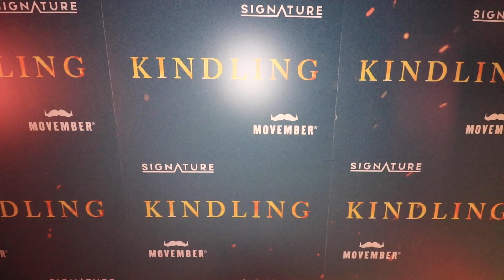Kindling UK Premiere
Featuring:
Riana Horner
Connor O'Hara
Jamie Gamache
Conrad Khan
Wilson Mbomio
Kaine Zajaz
Nathalia Campos
Rochelle Anthony
Junaid Ahmed
Nick Knowles
Katie Dadzie
Tara Fitzgerald
Rachel Warren
Movember Ambassador
Lost Romantic
Freddie Long
Kieran Leigh
Sandi Bogle
Ephraim Lisk
Alexander Lincoln
The Wade Twins
William Wade
Henry Wade
Ryan-Mark Parsons

Music featured on the YouTube episode - Patrick Patrikios - Know Myself